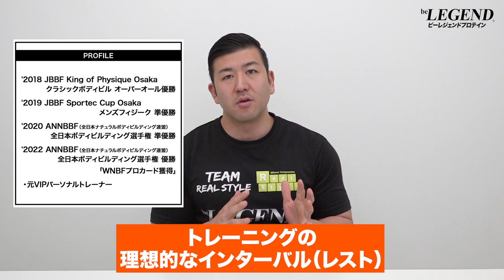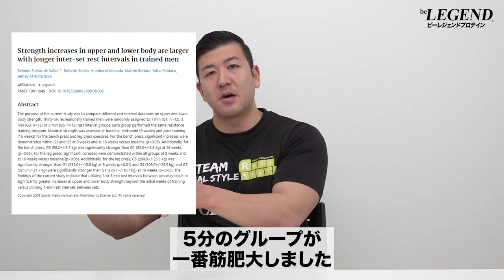【筋トレ】理想的なインターバル（レスト） | ボディビルチャンピオンが解説【ビーレジェンド プロテイン】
「トレーニングのセット間の休憩時間はどれぐらい取るのがいいのか…」と迷っている方もおられるのではないでしょうか？
今回は「トレーニングの理想的なインターバル（レスト）」について解説します
■レジスタンス運動による筋肥大に及ぼすセット間休息インターバルの影響
■レジスタンストレーニング男子の筋力および筋肥大を向上させる長いインターセット休息期間
■トレーニングした男性の上半身と下半身の筋力向上は、セット間休息間隔が長いほど大きい
■高強度レジスタンストレーニングにおける筋肥大に影響を及ぼす休息間隔よりもボリューム負荷の重要性
00:00 オープニング
00:17 理想的なインターバル（レスト）